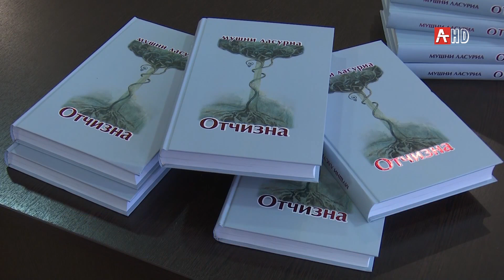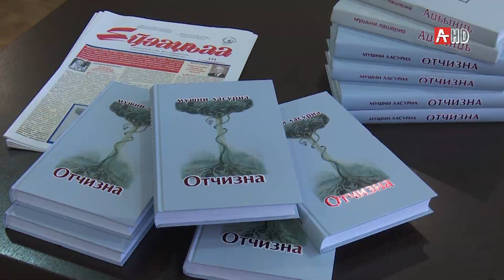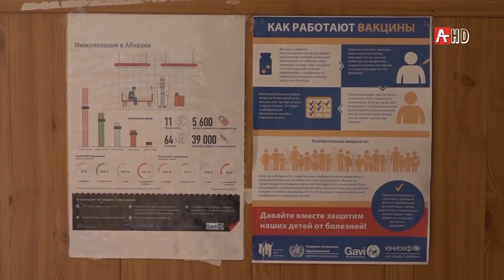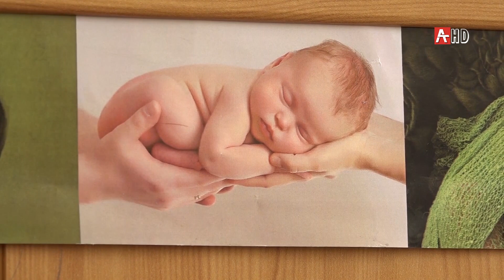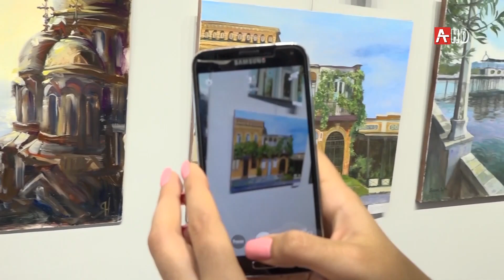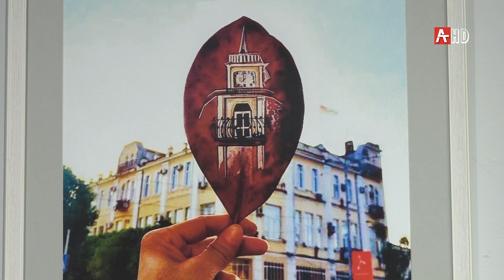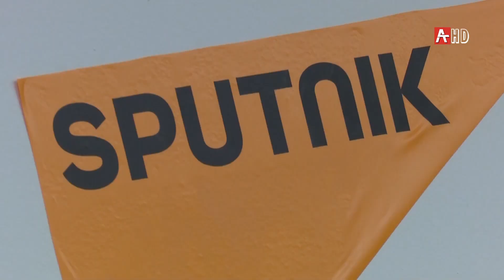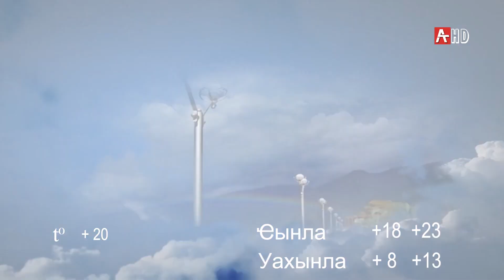Амшеикəшара 24 10 19